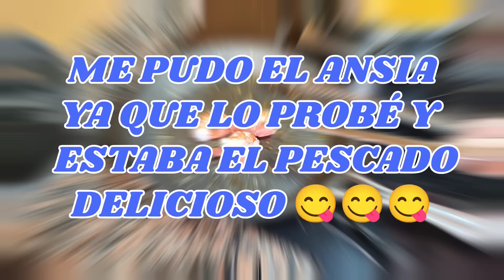ESPECIAL NAVIDAD/SE PUEDE CONGELAR/RECETA PASO A PASO/PREPARAMOS UN PRIMER PLATO FACIL Y DELICIOSO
ESPECIAL NAVIDAD/RECETA PASO A PASO/TRUCOS Y CONSEJOS/PREPARAMOS UN PRIMER PLATO FACIL Y DELICIOSO
Aprende con este vídeo cómo hacer una Sopa de Marisco y Pescado muy Fácil y Deliciosa 😋💕 Se puede hacer con el pescado o marisco que más os guste. Yo he optado por usar merluza, mejillones, almejas y gambas, y os aseguro que está riquísima. Además usaremos pescados y mariscos congelados para hacerla aún más fácil y económica. Si quieres una crema de marisco, muy sabrosa y fácil de hacer, no busques mas. Esta es una receta fácil
Ingredientes:
- 400 g de filetes de merluza
- 250 g de mejillones
- 250 g de almejas
- 180 g de gambas peladas
- aceite de oliva virgen extra
- 1 cebolla grande
- 3 dientes de ajo
- 1 puerro grande
- 3  zanahorias grandes o 300gr de calabaza
- 90 g tomate concentrado
- 1 cdta de pimentón dulce o paprika
- Sal al gusto
- Un poco de perejil picado
- agua (2 litros)un poco de brandi o coñac